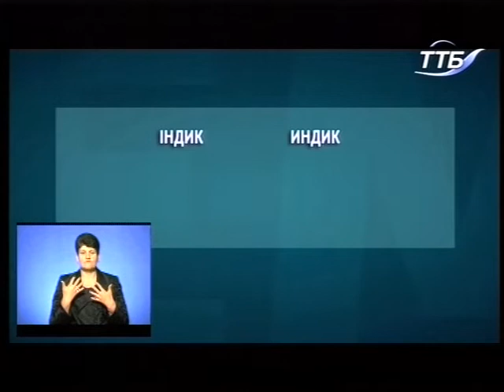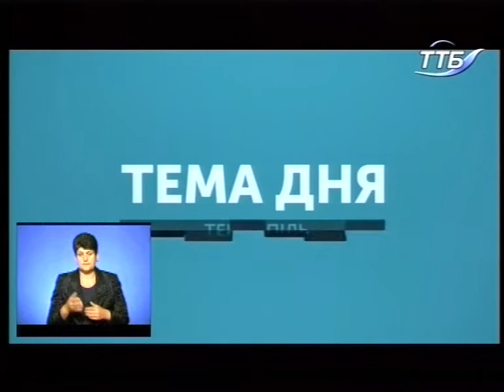Тема дня 14.09.2018р. - "В прямому ефірі чи етері"?